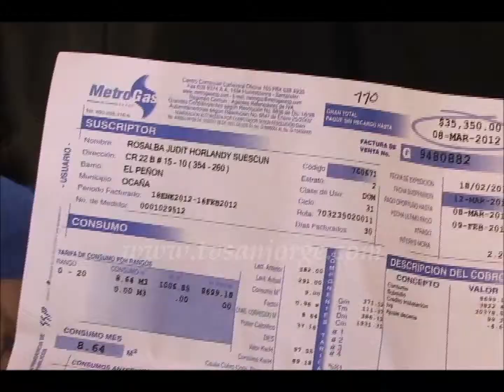Según el personero, preocupan, repetidas quejas de los usuarios de Metrogas